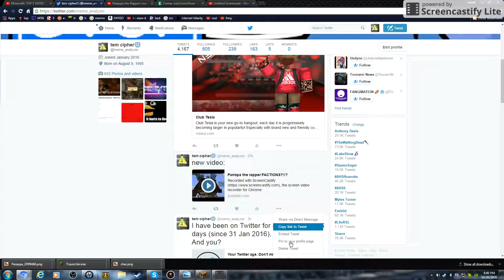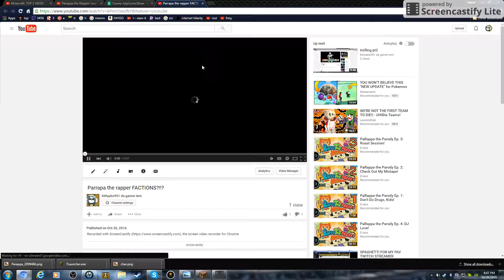Conspiracycraft(factions and survival) ep1: beginnign